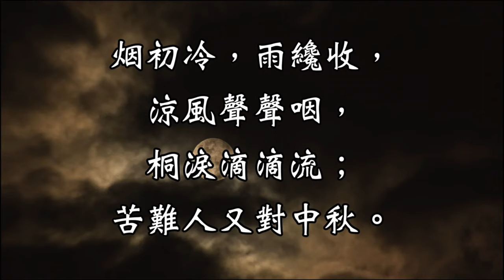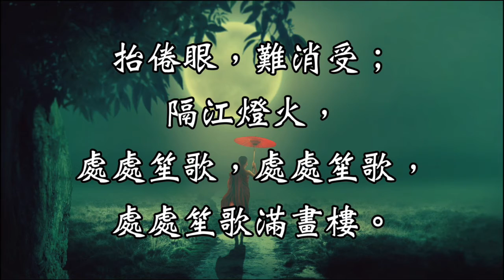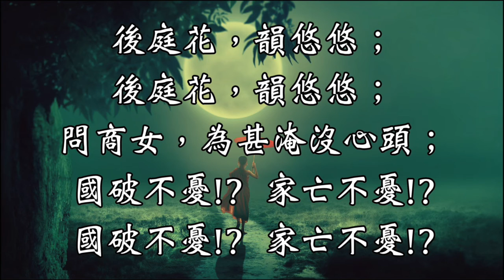桐淚滴中秋(降E調)鋼琴伴奏，黃友棣 曲 / 李詔 詞